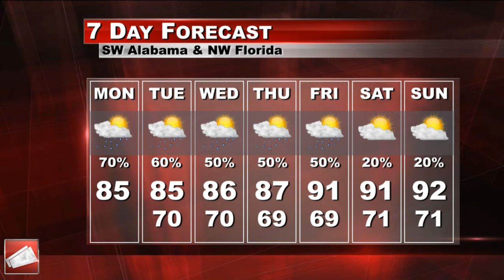RedZone Weather Forecast for Monday, May 25, 2015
Spinks Megginson brings us the Monday, May 25, 2015 edition of the RedZone Weather forecast. This forecast is intended for people in south Alabama and northwest Florida.